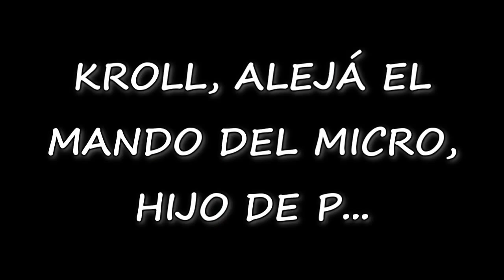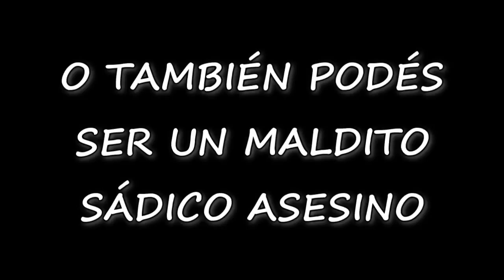Juguemos RED DEAD REDEMPTION mientras Max Power no está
Meses sin tocar este juego, solo para encontrarme con tiempos de carga ridículos y gente que ahora es buena y no te trollea en toda la partida. Así que, cuando nadie hace nada divertido, tiene que ser uno el encargado, y eso fue lo que hice solito y sin ayuda... en teoría.